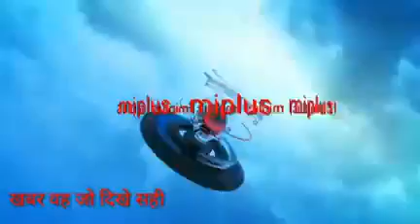फ्रूट्स के महंगाई आसमान छूते जा रही है रंजीत कुमार की रिपोर्ट